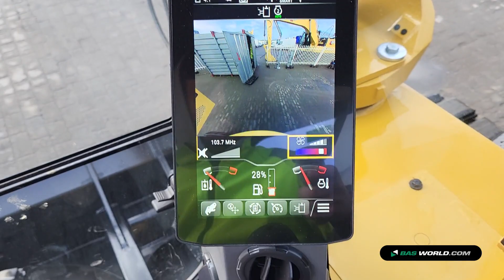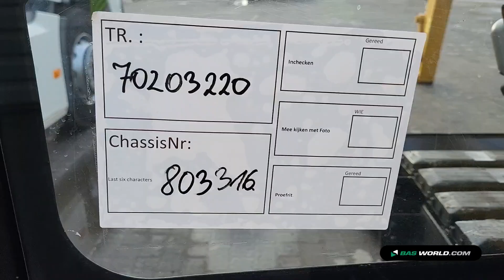70203220 Caterpillar 308 CR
Caterpillar 308 CR